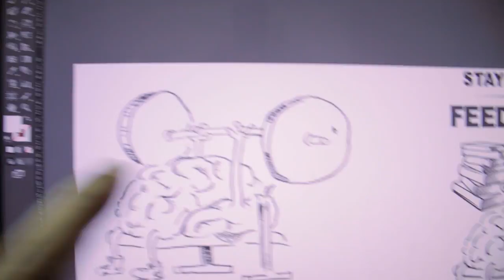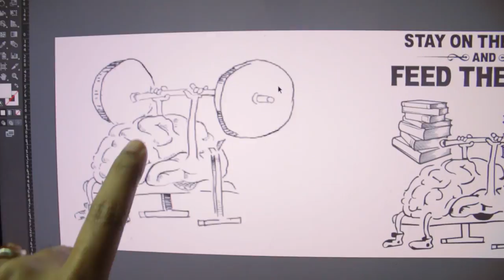My Joystick for PC Game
i don't play alot of game but when i do i play pc game but also i have few favorite  game controller. in this video i will show you some of my gaming stuff.

Rasel topu vlogs -027

This Video Equipment.

# Canon 70D
# Lens  18-55MM
# Mic: Rode Video Mic Go
# Premier Pro